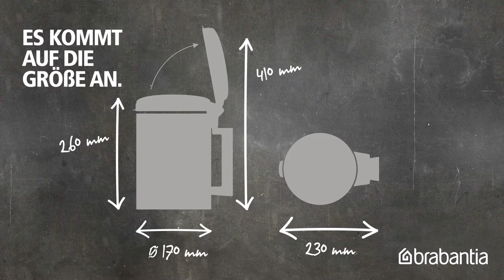Wandabfallbehälter NewIcon 3 Liter | Brabantia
Diese 3-Liter Stilikone verwandelt Ihr Badezimmer (oder Ihre Toilette) in eine Oase der Ruhe und Harmonie. Aber dieser Eimer unterstützt auch das Abfallmanagement außerhalb Ihrer vier Wände: Brabantia entrichtet für jeden verkauften newIcon Abfalleimer eine Spende an The Ocean Cleanup.

Einfach abhängen
Der Wandabfallbehälter newIcon ist Ihr bester Kumpel im Bad. Er verfügt über einen Kunststoffeinsatz, ist korrosionsbeständig, robust und geruchsdicht. Dank der Wandhalterung lässt sich der Fußboden problemlos reinigen. Und natürlich kann der Eimer bei Bedarf schnell von der Wandhalterung abgenommen werden – für eine noch gründlichere Reinigung.

Die ganze Familie
Der Wandabfallbehälter newIcon ist Teil der newIcon Familie: Brabantia´s wertigste Abfalleimer jeher. Und sie sind auch sehr nachhaltig! Wussten Sie, dass alle newIcons aus 40% hochwertig recycelten Materialien bestehen? Und nach dem Gebrauch sind sogar 98% des Eimers und der Verpackung recycelbar.

Der 3-Liter Wandabfallbehälter newIcon wird mit 10 Jahren Garantie und einer gratis Probepackung PerfectFit Müllbeutel geliefert – einfache Anbringung ohne unschöne Müllbeutelränder.